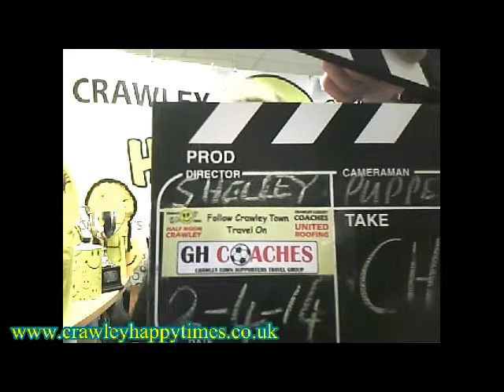Tuesday 1st & Wednesday 2nd April CHT TV